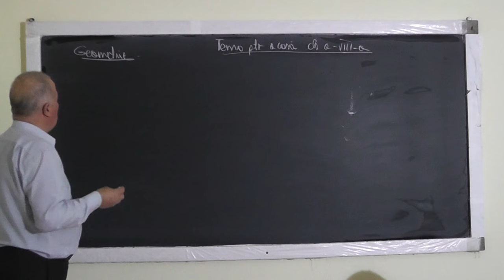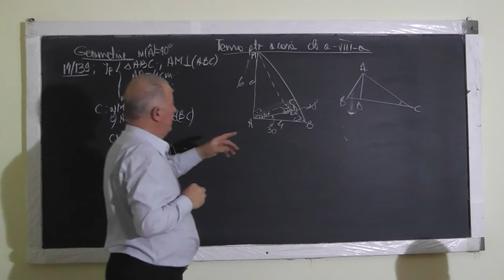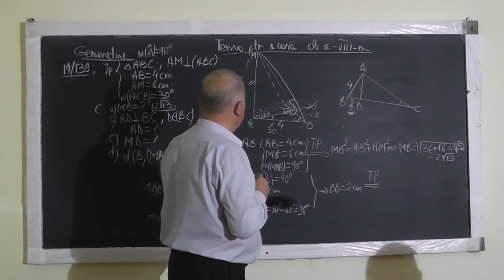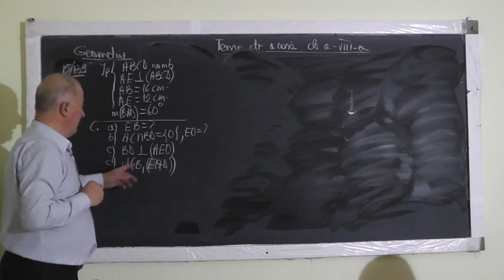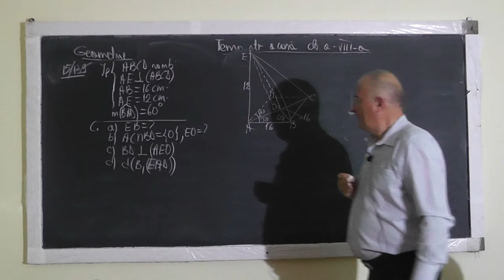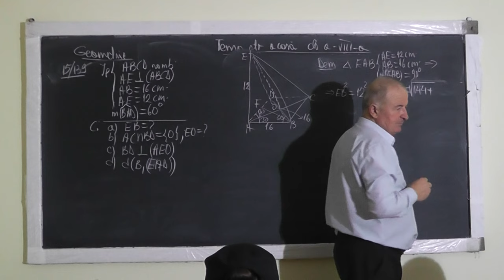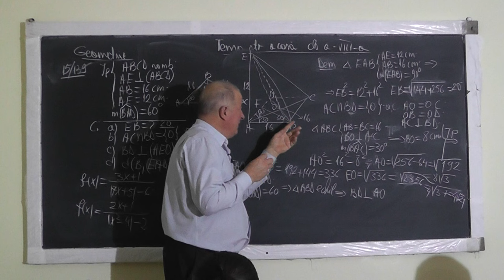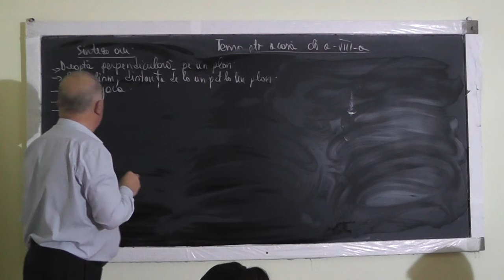1169 Perpendiculara pe un plan Distanta de la un punct la un plan Piramida Romb Paralelism Clasa 8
Aceste lectii sunt sustinute de voi si daca va sunt utile, as aprecia un Like, Share, Comment - Recomand si Vol. I si II din Teste pentru capacitate cu Proful Online - Clasa VIII - In aceasta lectie de matematica pe care o puteti vedea in direct si pe ne ocupam de tema pentru acasa la geometrie in spatiu la clasa a VIII-a. Din cuprins: Perpendiculara pe un plan, Distanta de la un punct la un plan, Piramida Rromb, Paralelism, Teorema lui Pitagora, Piramida.